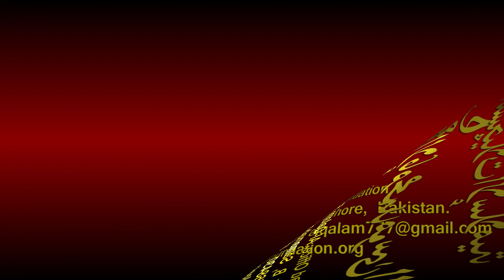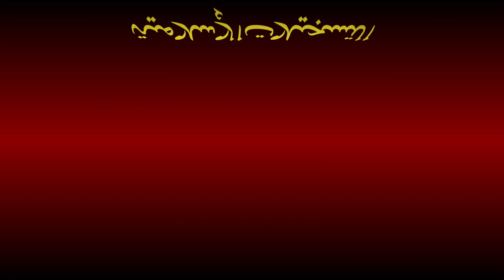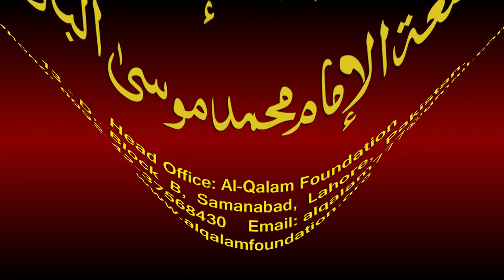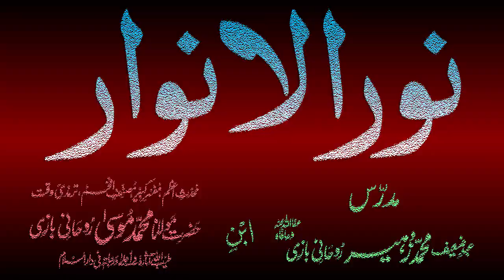Noor-ul-Anwaar Dars - 69 - page - 142 - by Maulana Muhammad Zuhair Albazi - 02/02/2011